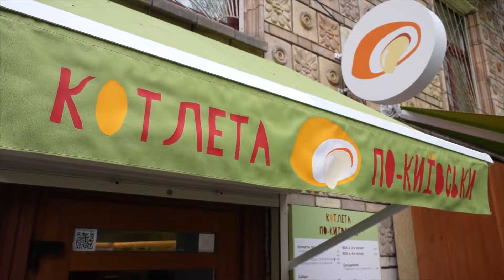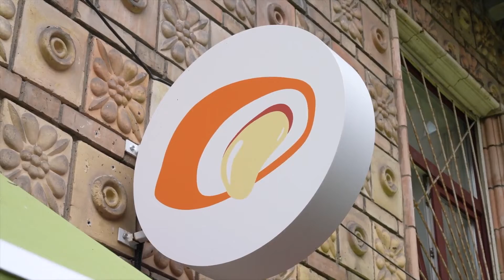Актерот Олександр Авакумов отвори ресторан за брза храна во Киев среде војната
Киевскиот актер Олександр Авакумов ги претвори предизвиците на војната во можности. И покрај ризиците од започнување бизнис среде војната, тој и неговите партнери отворија ресторан за брза храна во центарот на Киев